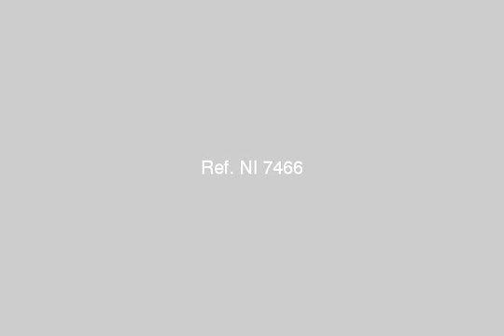Furnished apartment for rent in Maadi Degla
Real Estate Egypt -- Cairo - Degla Maadi : A luxury apartment 175 m for rent  [3bedrooms -- 2 bathrooms -- reception --Equipped kitchen - excellent finishing -- electric sets - air conditioning -- elevator - 4th floor - overlooking a major street  ]  |175 شقة فاخرة مساحتها متر للإيجار فى زهراء المعادى  - 3 غرفة نوم - 2  حمام -- مطبخ مجهز  -- تكييف -- أسانسير - تطل على الشارع الرئيسى